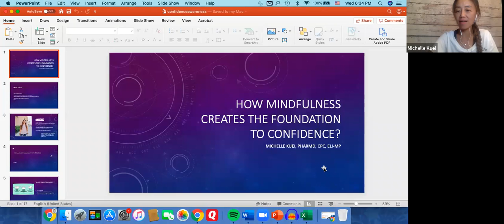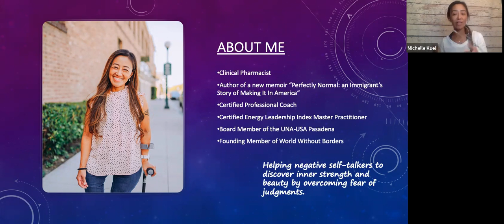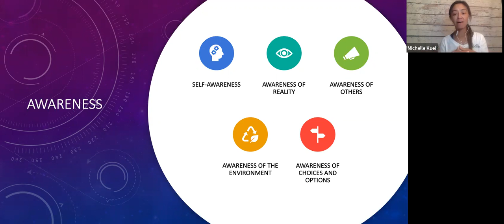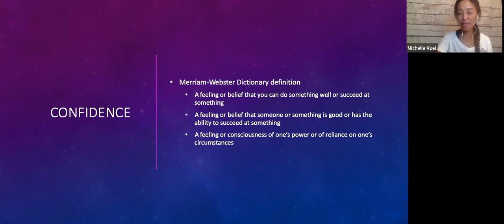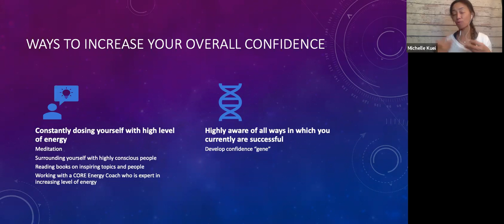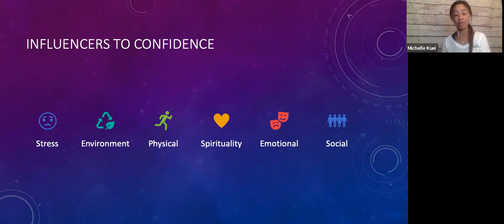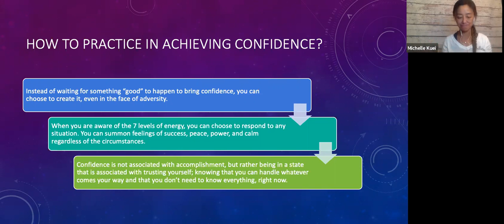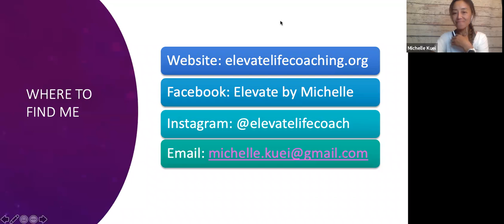How Mindfulness Creates a Foundation for Confidence?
Have you ever doubted yourself after making a decision? Have you ever wonder what it would be to look and feel more confident? Do you think you might be able to generate more income or have more clients if you have more confidence?

Practice mindfulness is the foundation of building your confidence. It creates awareness of your current situation and allows you to tap into your own intuition with the opportunities that have been presented around you.

In this webinar and I will share with you how to practice mindfulness can allow you to create the life you want through self-confidence.

Next time you make a decision? perhaps instead of doubting yourself, you will have full confidence in knowing you made the right choice.